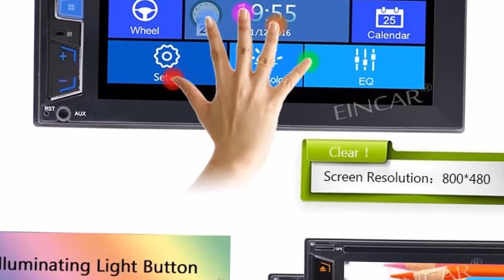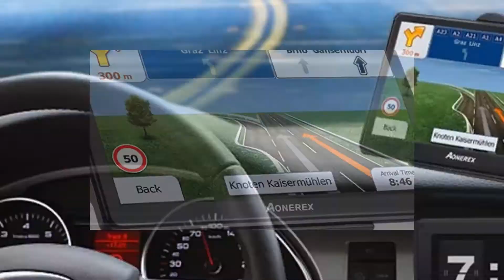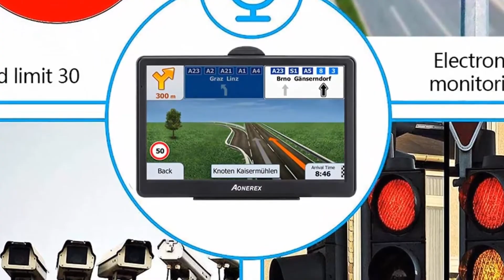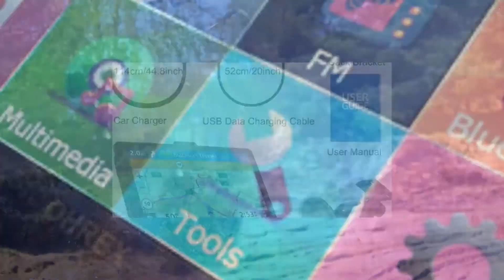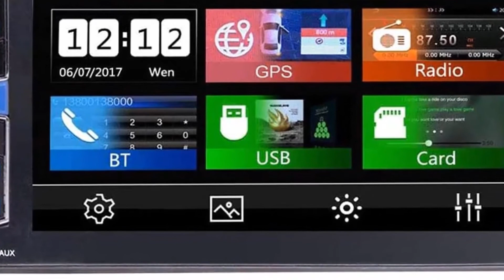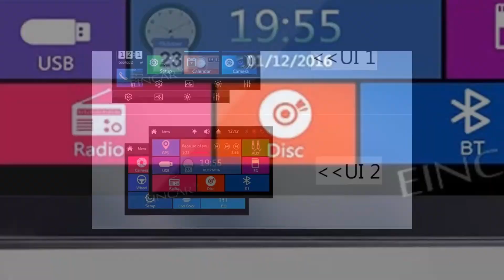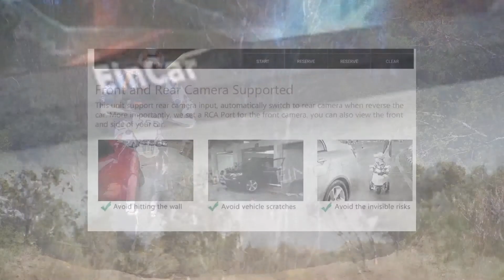🚕🚚The Top Seven Best 5 Super Widescreen Sat Nav UK review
7.Sat Nav, 5 inch Sat Navs for Cars UK EU 2020 GPS Navigation
6.GPS Navigation for Car, Aonerex 7 inch 8GB&256MB
5.Aonerex Sat Nav for Car Truck Lorry 7 Inch 8GB 256MB GPS
4.OHREX SAT NAV, 7 inch Touch Screen with Bluetooth
3.Truck Sat Nav, Aonerex 2019 Latest 9 inch With Sunshade GPS
2.EINCAR 6.2 inch 5 points Capacitive Multimedia Touch Screen
1.Eincar HD Android 7.1 nougat Octa-core Car Radio Double Din Stereo

This video is a participant in the Amazon Europe S.à r.l. Associates Programme, an affiliate advertising programme designed to provide a means for sites to earn advertising fees by advertising and linking to amazon.co.uk